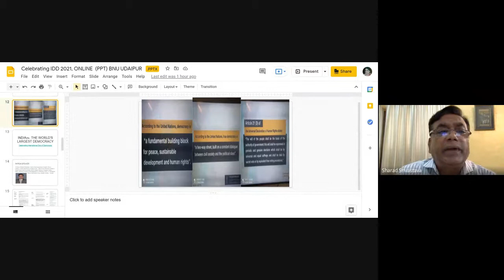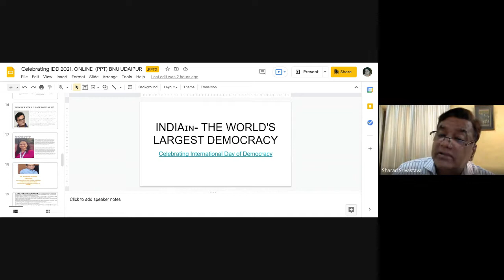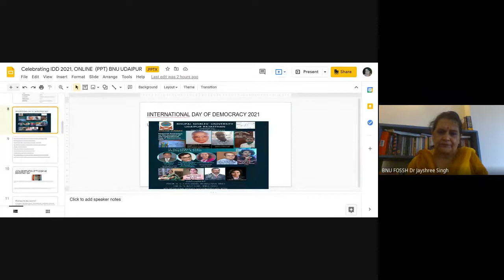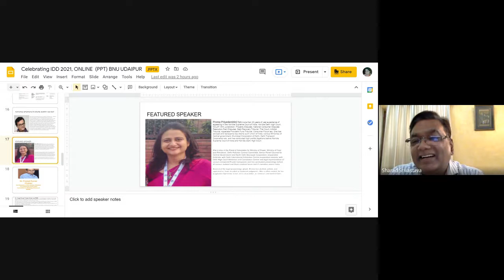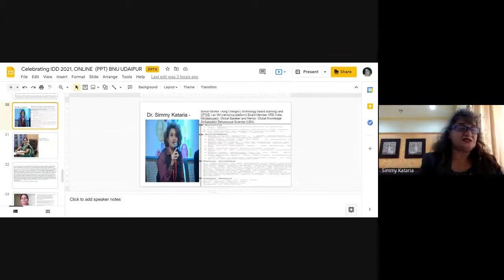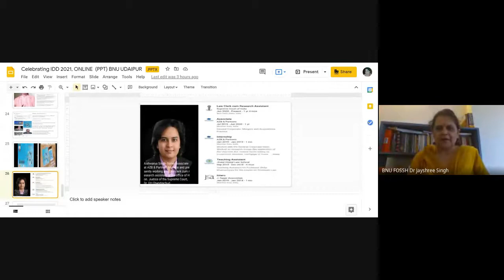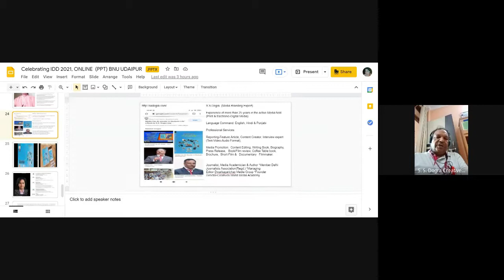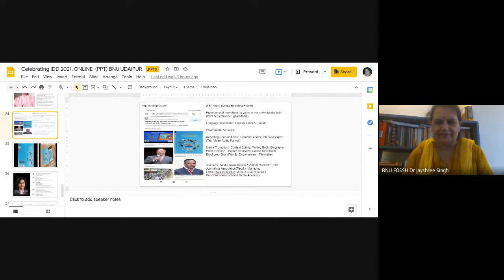BN University, Udaipur - International day of democracy, 15th Sept. 2021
An Online Summit on the International Day of Democracy 2021 considering its current theme of "National Awareness" was organised on 15th September from 4:00pm to 6:00pm at Bhupal Nobles' University, Udaipur.

In this webinar, enlightened Speakers and august gathering of attendees participated from different parts of India and abroad.  The theme of this year was 'National Awareness'.  Dr. Jayshree Singh, Head of the English Department, from Faculty of Humanities, BNU, conducted the program comprehensively with web interaction.  In this, former Dean of Law at MLSU, Udaipur, Professor Sharad Srivastava threw light on democracy and its challenges. According to him freedom and responsibility interface each other, unless voices of dissension do not have value system, then degeneration of civility and democracy is certain. He said " Public Unanimity fails when dissension is to malign, instead to emancipate". Hence Democracy is a way of life for co-existence. Professor Simmi Kataria, the Global Knowledge Ambassador Behavioural Scientist, dual citizen of USA and India, currently from Mumbai spoke on emotional and mental health to self-esteem realise goals for community welfare and awareness. Dr Pranjal Kumar Pukhan, Co-Chair of Indian Chamber of Commerce, North East, Assam  spoke about the supporting and effective transparent institutions for underprivileged and also about Civil Defense and Democracy.  Journalist and E-Books author Dr. Surendra Singh Dogra, speaking from Delhi, kept the side of democracy related to environmental awareness. Apart from this, Supreme Court lawyer Dr. Aishwarya Singh focused on citizen's concern with regard to amendments and the making of the Constitution for the people and Advocate Prema Priyadarshin discussed how judicial activism as mediator, counsellor as well as jury body worked or faced hard times to tackle the strains of Covid-19 lockdown that shattered the system of democracy on account of the economy in doldrums and economic corruption
Sunil Thakkar from Australia, etc. also benefited from their views.  PRO Dr. Kamal Singh Rathore extended the gratitude to the speakers for making the event informative and reflective. Professor Meera Mathur, Dr. Sangeeta Rathore, Dr. Manisha Shekhawat, Dr. Mahipal Singh Deora, Deepak Paliwal from England, Padma Krishnawat etc. were also present in this seminar.  This day is being celebrated since 2007 on the recommendation of the United Nations General Assembly.  University Chairperson Pradeep Singh Singholi, President Professor Narbahadur Singh, Registrar Dr Raghuveer Singh, and Vidya Pracharini Sabha BN Sansthan Secretary Dr. Mahendra Singh Agaria, Managing Director Mohabbat Singh Rathore congratulated everyone on the occasion and called for strengthening democracy.  .